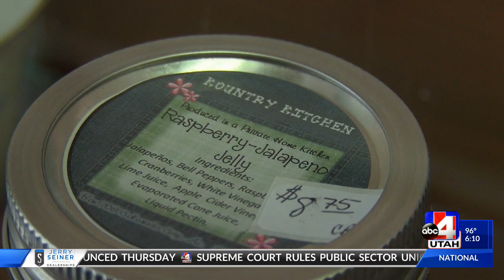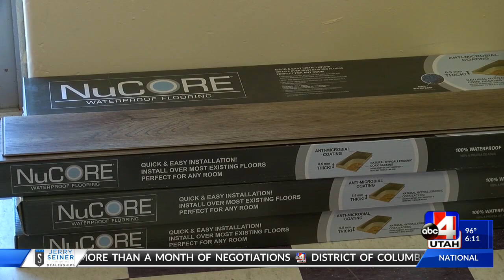Shop opening to help FLDS families